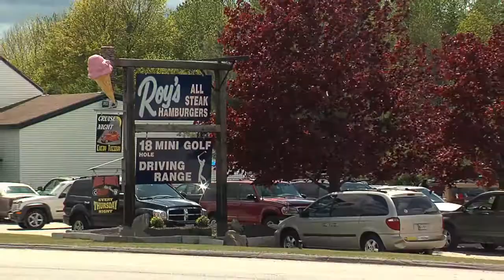Roy's All Steak - 2012 HD